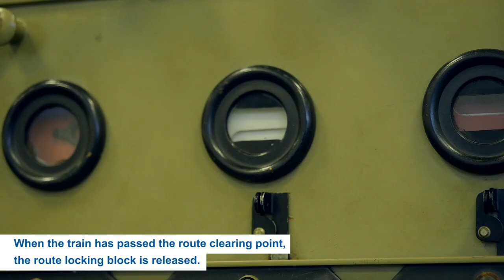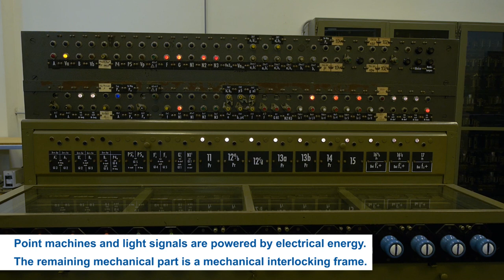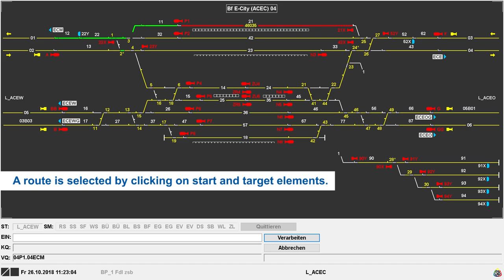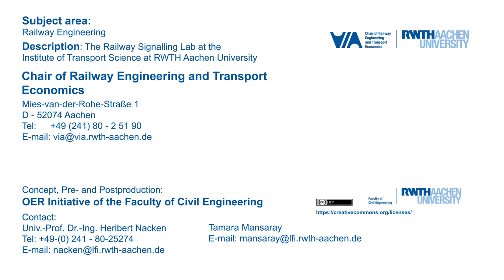ELVA - The Railway Signalling Lab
"Railway safety and operation are two very complex topics. The interaction of safety systems and operation is a major field of education & research at the Institute of Transport Science. For this purpose all generations of interlocking systems are in operation at the railway lab 'ELVA'."